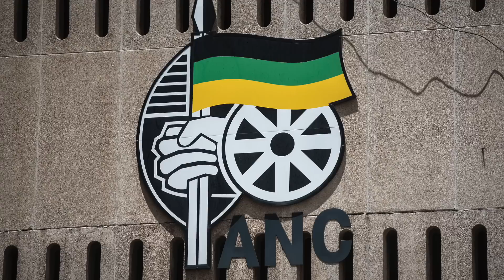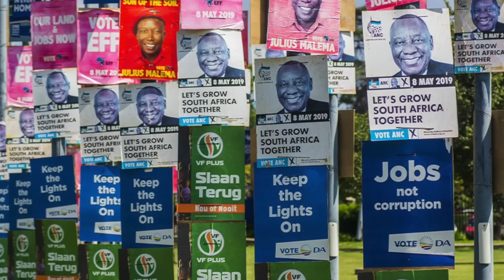Is the era of ANC dominance coming to an END? | Marius Roodt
Is the era of ANC dominance coming to an end? David Ansara of the CRA speaks with Marius Roodt of the IRR about the prospects for the ruling party ahead of the 2024 elections.